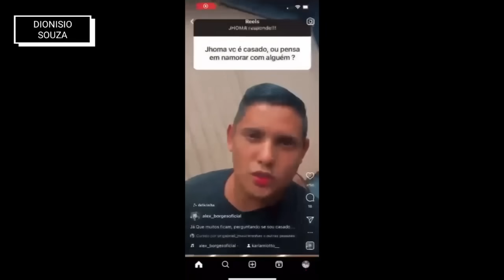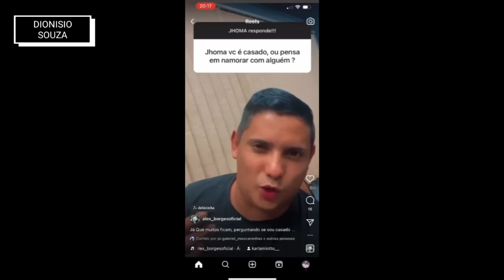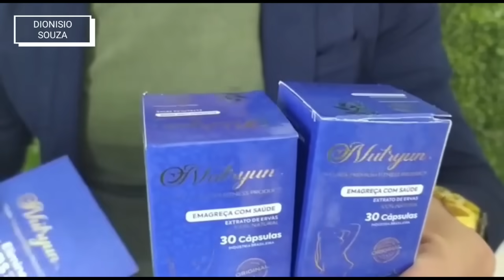APÓS VÍDEO VAZADO: JHOMA SE IRRITA E CONTA TUDO!!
ou por esse número 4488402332